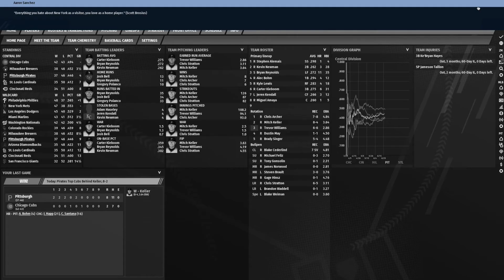OOTP 21 -- Episode 14 -- Bucs begin a season-defining Series -- Pittsburgh Pirates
Pirates are five games out of first place with an upcoming four game series against the Cubs. Can the Pirates begin their climb to the top of the NL Central?